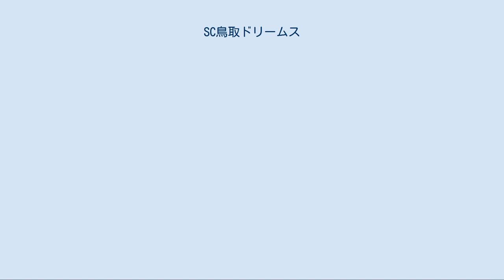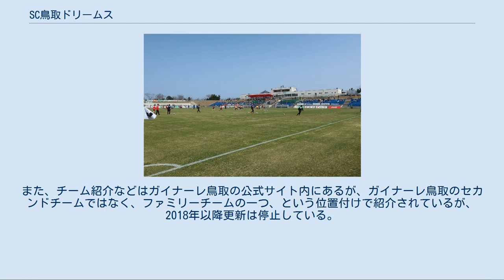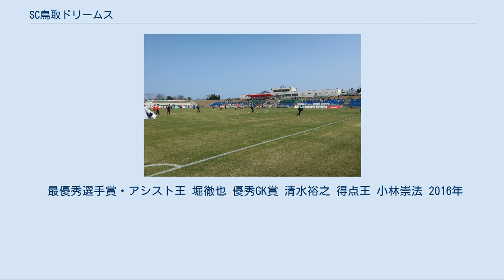SC鳥取ドリームス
SC鳥取ドリームス（エスシーとっとりドリームス、英: SC TOTTORI DREAMS）は、日本の鳥取県米子市にホームを置くサッカークラブ。
 2004年、SC鳥取の新たな活動方針として“サッカーを愛する様々なメンバーの集う「サッカーファミリー」の形成”が謳われ、クラブの前身である鳥取教員団時代のメンバーや、中国リーグ時代にクラブを支え日本フットボールリーグ（JFL）昇格を担ったメンバーなどで結成。
その後、プロ化してガイナーレ鳥取となった際にチームを退団した選手が相次いで加入した。
そのため、チームカラーはガイナーレのものではなく、旧SC鳥取の濃い緑となっている。
 この経緯から「ガイナーレのOBチーム」と称されることが多い。
ただし、現在はガイナーレ（若しくは、前身のSC鳥取）に入団経験を持たない選手も多数在籍している。
また、チーム紹介などはガイナーレ鳥取の公式サイト内にあるが、ガイナーレ鳥取のセカンドチームではなく、ファミリーチームの一つ、という位置付けで紹介されているが、2018年以降更新は停止している。
 また、かつてはSC鳥取／ガイナーレ鳥取同様に背番号5が欠番だったが、2015年シーズンからはつける選手が登場している。
 チーム名の「ドリームス」は、映画「フィールド・オブ・ドリームス」が語源である。
 2004年、チーム結成。
鳥取県社会人選手権・因幡FC戦でデビュー（2-2ののちPK戦で敗れる）。
 2005年、SC鳥取がJリーグへの挑戦を正式表明。
この時、ドリームスは中国リーグに参入しうるレベルに強化することも発表された。
 2007年、ガイナーレ鳥取としてプロ化したのを受けて、仕事の都合などで退団した有力選手が多数加入。
 2008年、鳥取県リーグ2部へ参入。
全勝・無失点で優勝。
この年の天皇杯出場権を懸けた鳥取県サッカー選手権決勝大会では決勝戦でガイナーレと対戦し、先制するも1-2で敗れた。
 2009年、鳥取県リーグ1部へ昇格。
ここでも圧倒的な強さを発揮し2試合を残して優勝を決めた（最終的には無敗・無失点での優勝）。
また、天皇杯に鳥取県代表として初出場を果たす（1回戦でカマタマーレ讃岐（香川県代表）に0-1で敗れる）。
 2010年、鳥取県リーグ1部で2連覇を達成（無敗）。
また、第46回全国社会人サッカー選手権大会へ初出場を果たすと、1回戦で藤枝MYFCを4-2で破り、全国大会での初勝利を手にした。
 2011年よりNPO法人やまつみスポーツクラブが運営主体となり、ユニフォームの胸部分に初めてスポンサーがついた。
最終節での元気SCとの対決を制し、逆転で鳥取県リーグ1部で3連覇（無敗）を達成。
続く中国地域県リーグ決勝大会でも圧勝し、翌年からの中国リーグ昇格を決めた。
鳥取県リーグ参入後、リーグ戦では一度も負けることなく中国リーグへと昇格しており、前述の「中国リーグに参入しうるレベルに強化する」とした目標も現実となった。
 2012年は、元ガイナーレ鳥取で地元出身選手でもある釜田佳吾をはじめ、多数の選手が入団。
更に、ガイナーレ鳥取に在籍していた西尾崚が登録変更に伴い入団。
中国リーグ参戦に備えた体制の強化を図ったが、リーグ戦初勝利は遠く、ようやくシーズン終盤となった9月になってホーム最終戦にて初勝利をあげたが、それまでの出遅れが響いた形となり、リーグ最終戦も黒星となりわずか1シーズンで鳥取県リーグ1部に降格することになった。
 鳥取県リーグに戻って以後は、2013年・2014年の2シーズン続けて優勝はしているが、2014年には県リーグにおいて初めて敗北を喫している。
 2015年は米子北高校などから新戦力が加入し、天皇杯鳥取県予選決勝（鳥取県サッカー選手権決勝大会）では2008年以来となるガイナーレ鳥取との対戦が実現したが、0-3で敗戦。
2009年以来の天皇杯本戦出場はならなかった。
県リーグは無敗で3連覇を達成、続く中国地域県リーグ決勝大会では1回戦のFCバレイン下関、ブロック決勝の広島フジタSCを下し、4年ぶりの中国リーグ復帰が決定した。
 2016年、元ガイナーレ鳥取で地元出身選手の住田貴彦が加入。
中国リーグは18戦全敗に終わり、鳥取県リーグへ降格。
このシーズンは全国社会人サッカー選手権大会の予選でPK戦による1勝を挙げたのみであった...